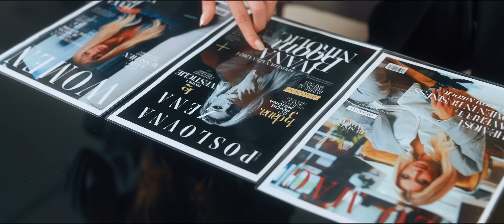Ivana Boom Nikolic - Lete Pare (Official video | 2024)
Muzika: Angellina
Tekst: Angellina
Aranžman: Ivan Franović
Miks i master: Miloš Trninić
Bek vokali: Lejla Hot, Angellina
Trube: Miloš Nikolić
Snimano u: l.a.v. studio

Scenario: Ivana Boom Nikolic

Produkcija: Teodor Srećković i MMD Studio Niš

Režija: Marko Vukotić, Ivana Boom Nikolić

Direktor fotografije: Teodor Srećković
Asistent dop: Fedor Atanasković
Gaffer: Miroslav Mitić
Asistenti rasvete: Nikola Spalević, Damjan Smičiklas

Montaža: Teodor Srećković, Ivana Boom Nikolić

Color grade: Teodor Srećković
Design: Jelena Simić
Rental: Teodor Srećković i MMD Studio Niš

Makeup Ivana: Slavica Uzelac
Hair Ivana: Mateya Mon
Styling: Nikolaevna Elena

Makeup ženskih modela:
Melanija Diklic _beautybymelly
Aleksandra Senic  beautybysena__
Makeup muških modela: Slavica Uzelac
Frizura ženskih modela: Goxa Goran goxaestetikcentar

Ženski modeli:
Jovana Petkovic,
Katarina Lazareski,
Tijana Bajin,
Natasa Devetak

Muški modeli:
Ivan Knezevic
Miroslav Simic
Niko Pilipovic
Zoran Rakic
Milos Simic

ZAHVALJUJEMO SE:
- OMR LUXURY STORE
- GRADSKA KAFANA BEOGRAD

Tekst pesme:

Vozi, gazi, jak si
Ti nikad nemas vremena
Lomi, oci mazi
Kako tebe nista ne dira
Toooo
I soba je od svile,
Kokos i vanile za stooo,
Skupe prazne price

Po ceo dan samo vrti se u krug, vrti se u krug, vrti se u krug
Hoces da znas sta te tako dira tu, sta te tako dira tu, sta te tako dira tu
Sto me zoves
Kad ove noci popio si sve
Po ceo dan samo vrti se u krug, samo vrti se u krug

Jooooj lete pare
Svi se loze kako znaju stanje

Jooooj lete pare
Samo nek se trosi, nek se slaze

Sto sto sto sto sto me zoves
Sto me zoves noci ove
To to to to ruke gore
Nek se pije sve do zore